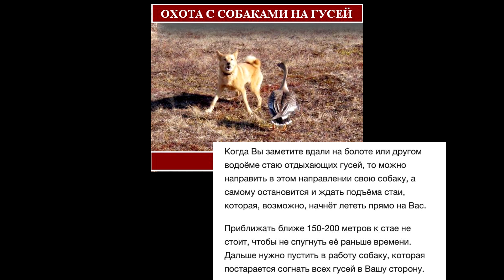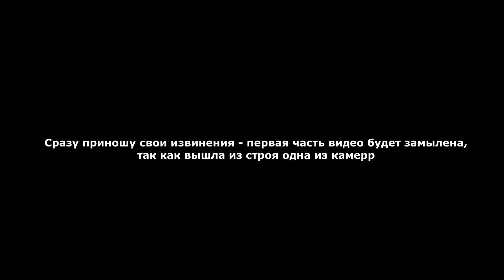ОХОТА НА ГУСЯ !!! СОБАКИ И ТРИ ГУСЯ ДУПЛЕТОМ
Привет, друзья! Делимся с вами новым видео - охота на гусей с лайками. Семейный выезд. первая охота на гусей осенью 2022 года.
Скоро покажем ещё что-нибудь интересное)